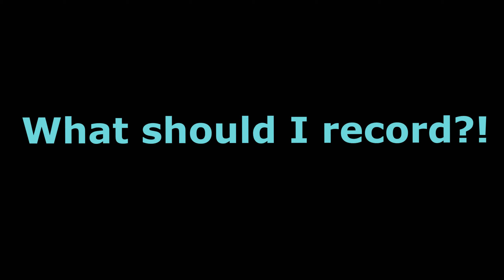WHAT SHOULD I UPLOAD? Combos, PvP Trolling, 1v1s, or Packs? Veroxus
Minecraft PvP Video: Tell me what you want, and I'll double down on it!
👍 CAN WE HIT 20 LIKES? SO I CAN RELEASE MY NEXT VIDEO!
I love Minecraft PvP and using high CPS clicks when I 1v1 people. When they started to say that I was using blacklisted mods or hacks I decided to make a YouTube channel, to show my skill and to prove that I am legit. I make all types of videos, including texture pack releases, montages, UHC, servers such as factions, Arcane, and VeltPvP. My favorite PvPers I look up to are Stimpy and Verzide and maybe if I improve my skill enough, I could reach their skill. I know how to entertain while being family and child friendly. You may like my 1v1 videos because of the music and songs I choose, people tend to like my taste. I also sometimes post Minecraft PvP Trolling videos, where I make kids rage and break/smash their keyboards. I'm going to make a render settings video when I hit 500 subscribers, as well as release my private VeroxusPvP Private Resource Pack. I have a Twitch and sometimes stream on there, I've been kind of inactive lately but when my server releases I'll be on there a lot more.

🎧 Song: Ask

⌨️ Server:

ABOUT ME

Setup:
Operating System: Windows 10
CPU: Intel(R) Core(TM) i7-7700K CPU @ 4.20GHz
GPU: NVidia GeForce GTX 1070 6GB
RAM: 32.0 GB
Storage: 2TB
Monitor: Asus VG248QE (144hz)
Keyboard: Razer Huntsman
Mouse: Finalmouse Air58 Ninja
Mouse Pad: Razer Goliathus Speed
Microphone: Blue Snowball
Headset: Razer Kraken 7.1

Personal:
What games do you play?: I pretty much play Minecraft and CSGO all day.
Settings: DPI: 400 (6/11 windows tick) MC Sensitivity: 100 FOV: 69 GUI Scale: Normal Cps: 8-10
Who am I?: I'm just a 19 years old Mineman PvPer who used to tryhard Kohi!